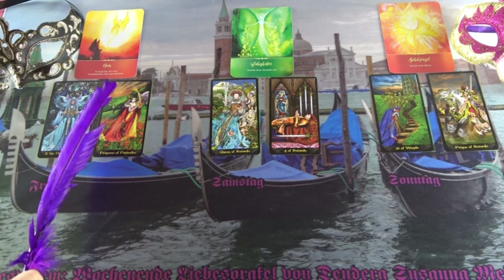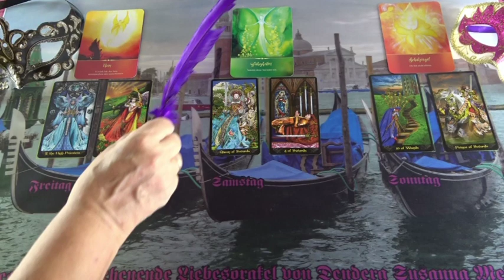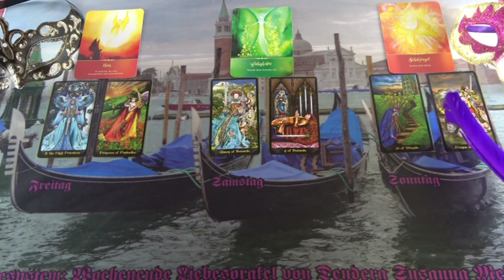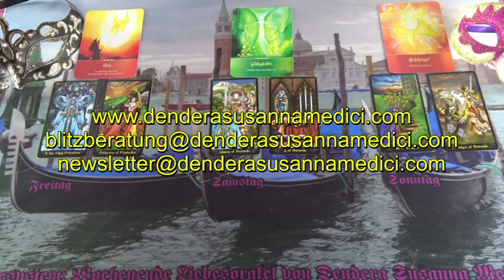Wochenende Liebesorakel: 02.08. - 04.08.2019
Hotline:
Meine 5 Kanäle:
Venezianisches Liebesorakel
Orientalisches Liebesorakel
Meisterin des Kartenlegens
Nofretete's Offenbarungen
Fernöstliches Liebesorakel
Bild: shutterstock/Kobby Dagan